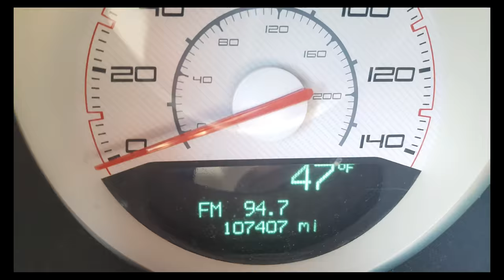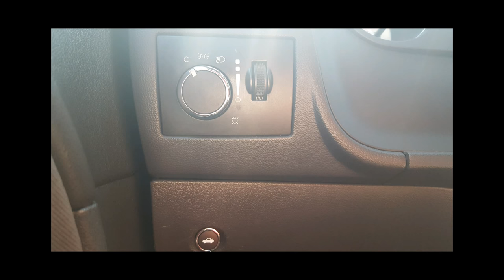Joe's 2012 Challenger For Sale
For Sale
2012 Dodge Challenger
$13,000
107,xxx miles
v6
Automatic
Aftermarket wheels and tires
Runs great
Selling for my brother while he's serving our country overseas!